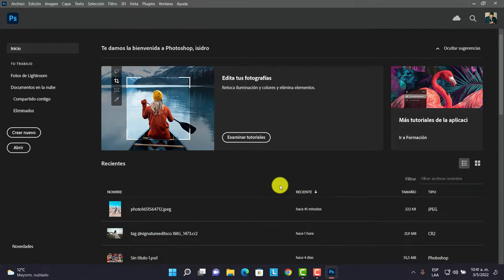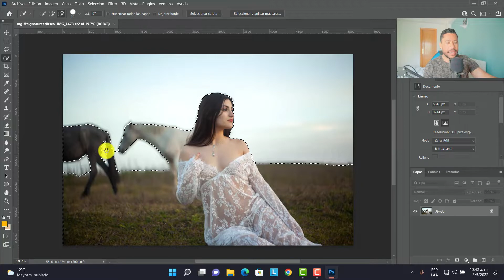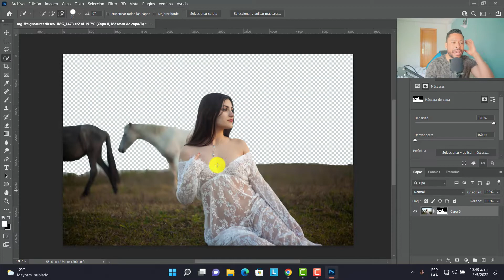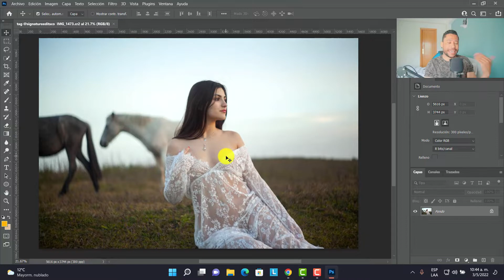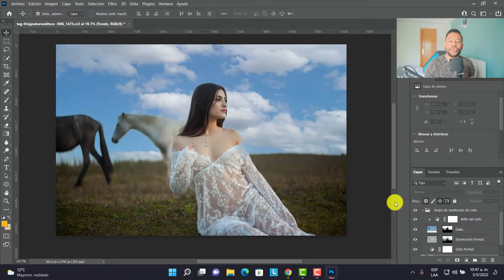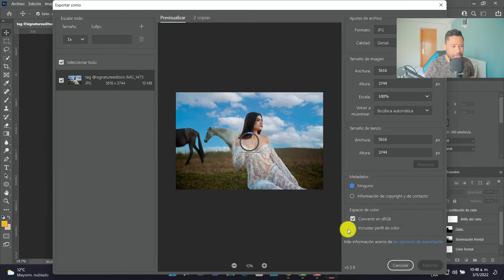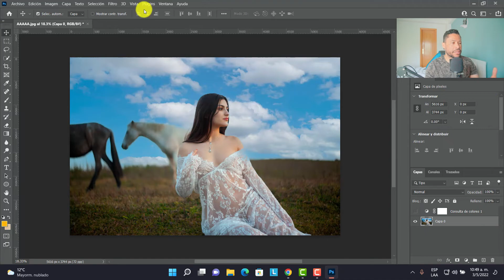PREGUNTAS EN MADRID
Bienvenido a "TodoAquiTutoriales" donde podrás disfrutar de tutoriales en general.